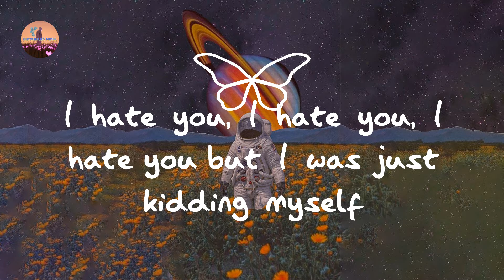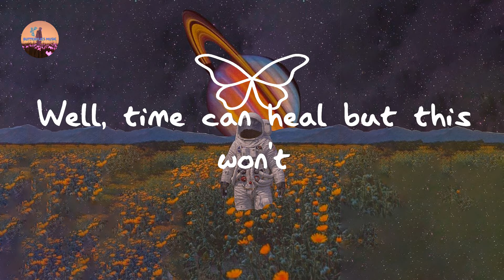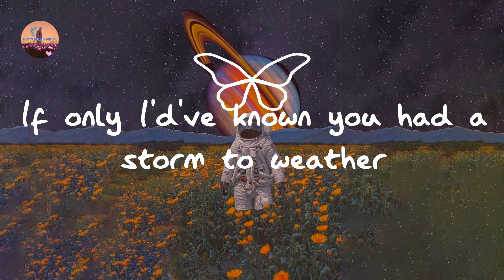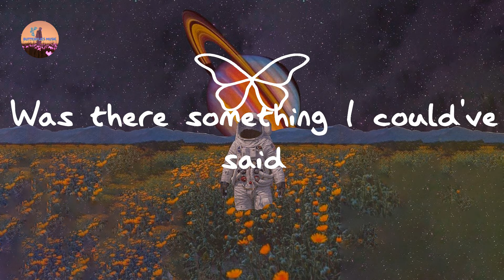Lewis Capaldi - Before You Go (Lyrics)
Before You Go Lewis Capaldi lyrics

Lyrics Before You Go:

If only I'd've known you had a storm to weather